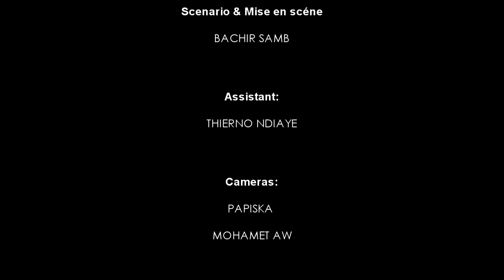OPERATION BAYE-SAISON 1-ÉPISODE 02